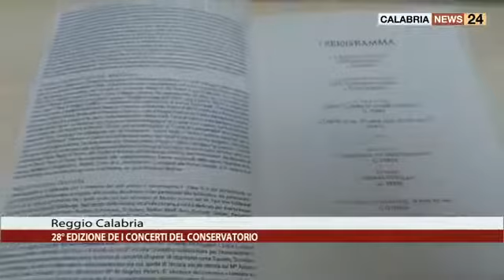Reggio Calabria al via la stagione dei concerti